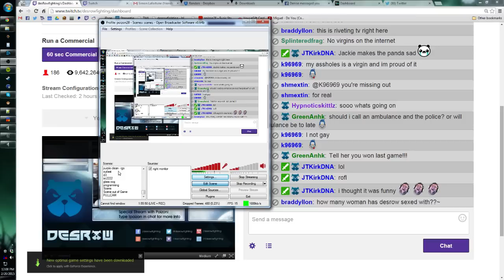desRow dies of laughter in Detroit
Check out Poizon

Let's be friends and stay in touch!